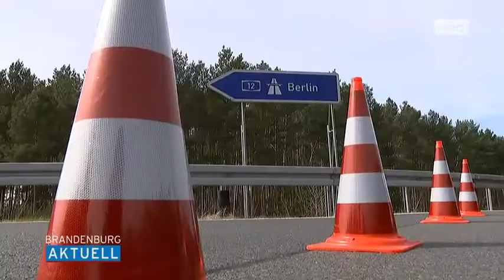Schwere Unfälle auf der A12 und A13